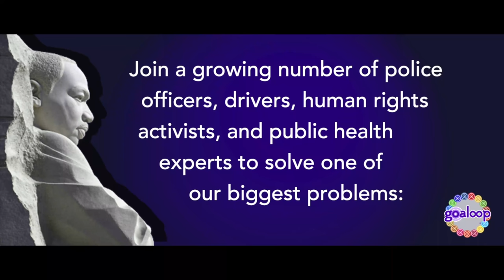Goaloop SafeStops: 2018 Goal We Can Achieve Together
Join a goal that is unifying a growing number of police officers, drivers, human rights activists, and public health experts to solve one of our biggest problems:: Stop one more instance of abuse or wrongful death in or near a car by creating a network of SafeStops across the country.